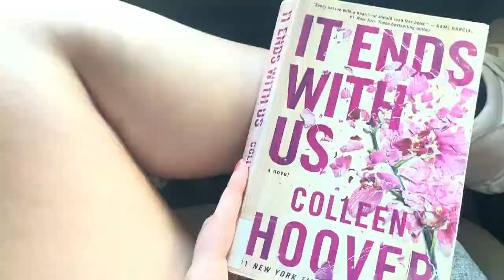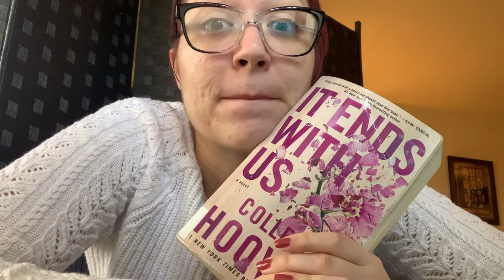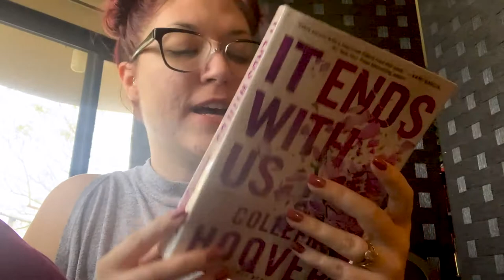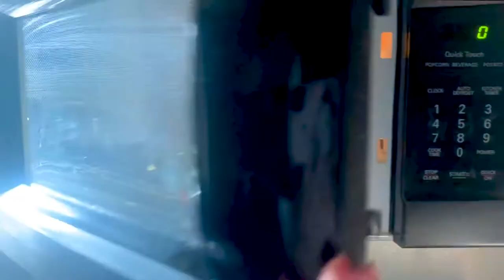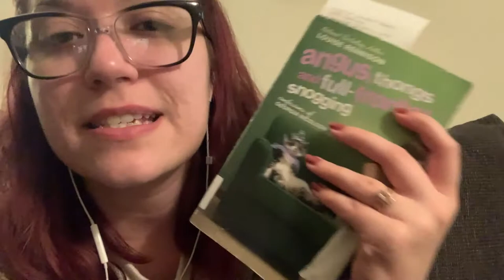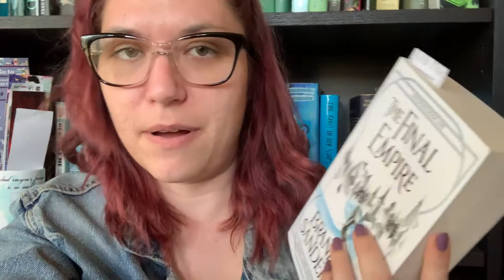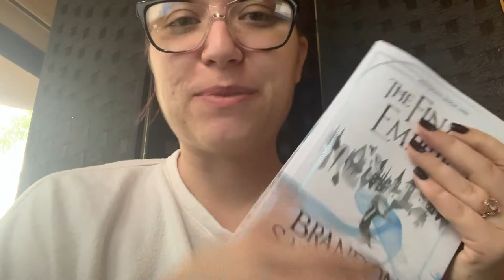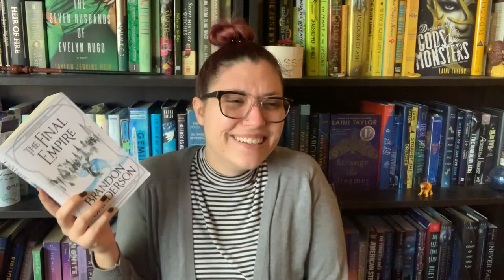Becca and the Books Chose My TBR // Out of My Comfort Zone Ep. 1 [CC]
Hey nerds, what's up? I'm so excited to be starting my new OOMCZ Series, where I read another booktuber's recommended books! To start this off, Becca chose four books for me to encompass her reading taste. I hope you all enjoy!

@BeccaandTheBooks Channel

Best Books Club - March 20th 2pm PST - The Midnight Library
Meeting ID: 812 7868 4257
Passcode: Best2020

Amazon Wishlist: